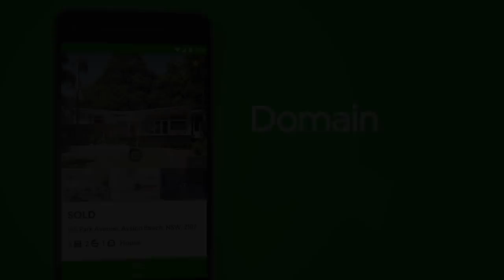Destroyer Starc blitzes Kiwis for nine-wicket haul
Starc claimed 4-45 in New Zealand's second innings to go with his first-innings 5-52 in the first Domain Test against NZ, taking his record with the pink ball to 42 scalps in just seven day-night Tests